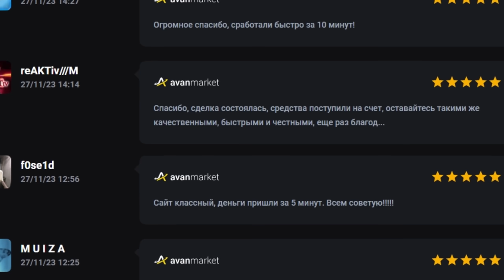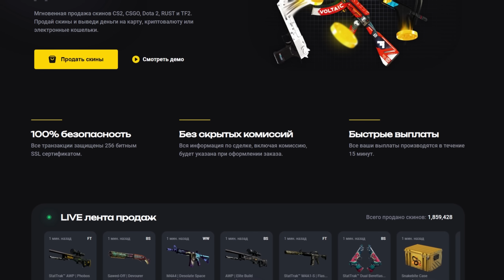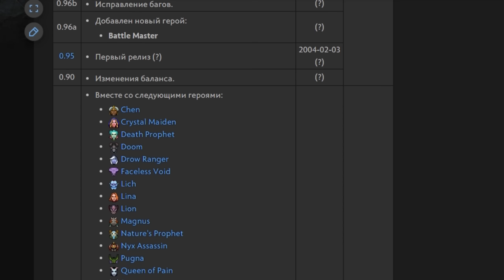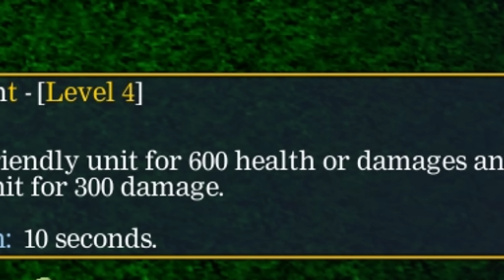3 БЕЗВОЗВРАТНО УДАЛЕННЫХ ГЕРОЯ В DOTA 2 [#4]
Пока всё комьюнити Доты находится в ожидании обновления Холодрыжества 2023 и патча 7.35, я предлагаю вам вспомнить 3 героя, которые были навсегда удалены из Доты. В этом ролике мы погрузимся во времена первой Доты (Dota Allstars) и вспомним безумные времена, когда герои были максимально странными и несуразными.
3 БЕЗВОЗВРАТНО УДАЛЕННЫХ ГЕРОЯ В DOTA 2 [#4]
0:00 Первая Dota
1:26 Nortom (Silencer)
6:00 Dirge (Undying)
9:00 Holy Knight (Chen)